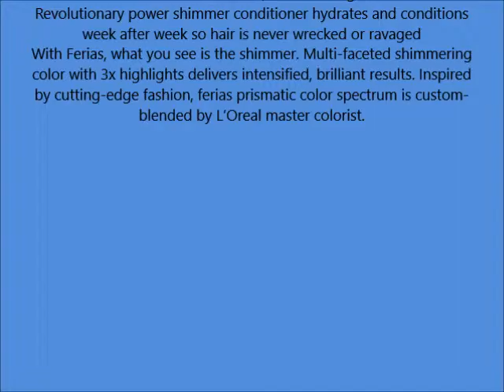Feria Hair Color, 45 Deep Bronzed Brown